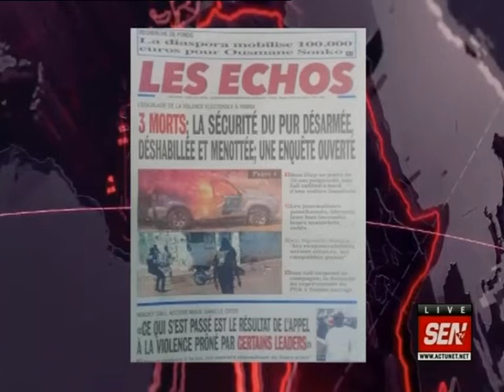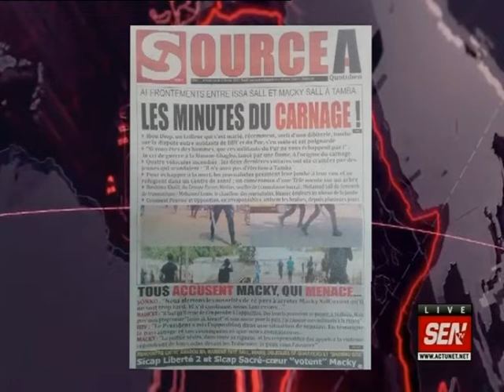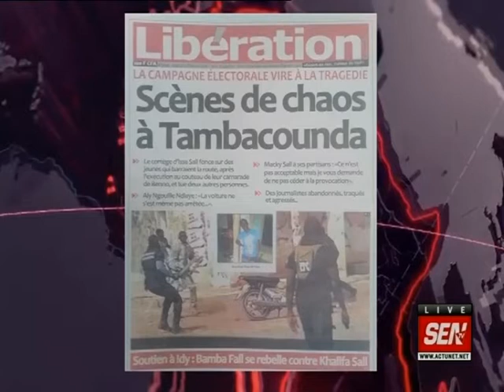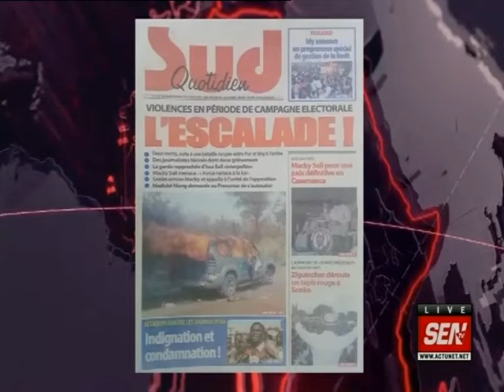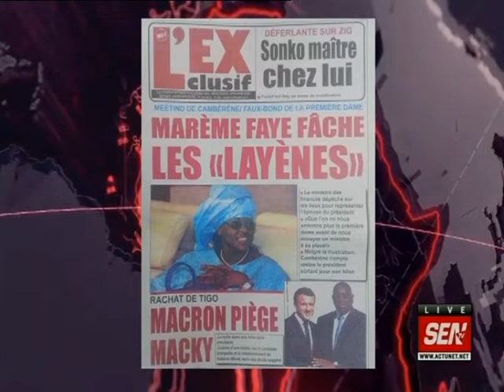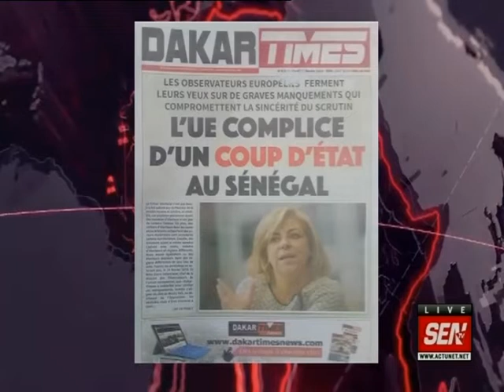Revue de presse de Ahmed Aïdara du 12 fév 2019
Sur le plateau de la matinale « infos Matin » de la SEN TV animée par Mame Mbaye Ndiaye, Ahmed Aïdara commence la revue de presse de ce mardi 12 février 2019 avec la PUR violence à Tamba lors de la campagne électorale. Il y a aussi L’Union Européenne dans le processus électoral au Sénégal…